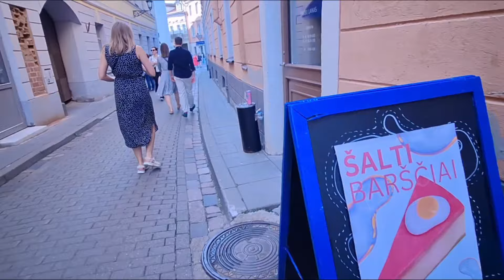[Жизнь в Литве] Как прошёл ФЕСТИВАЛЬ ХОЛОДНОГО БОРЩА в Вильнюсе / ŠALTIBARŠČIŲ FESTIVALIS 2024-06-01